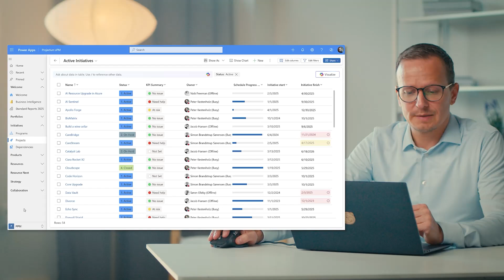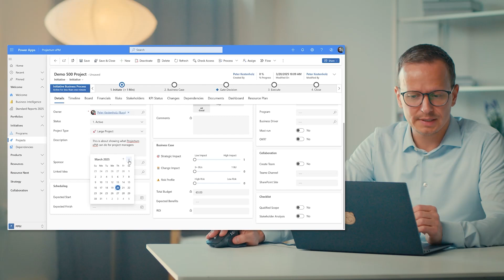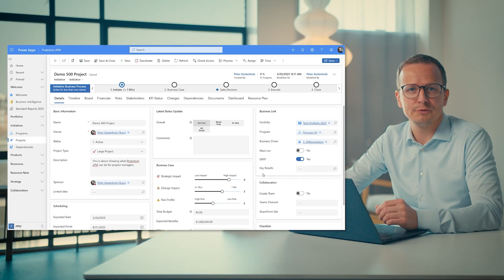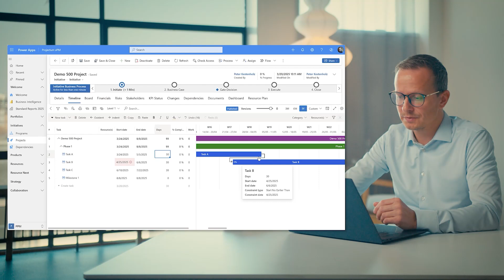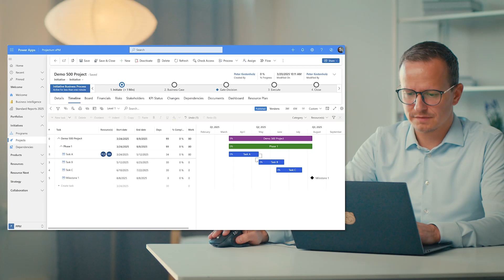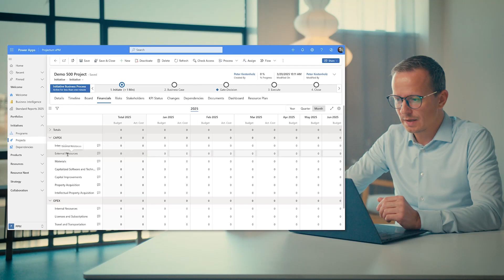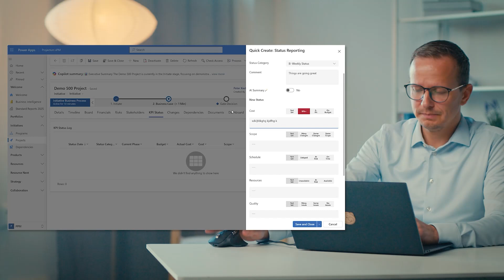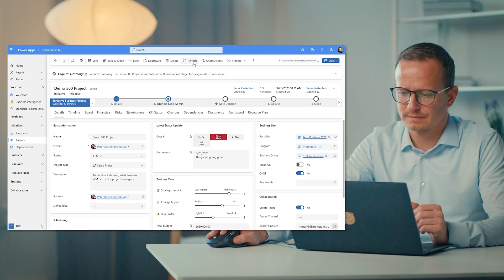Smarter Project Management in Projectum xPM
Projectum xPM for Project Managers | Planning, Risks, Resources & Governance

Explore how Projectum xPM simplifies project management from start to finish. In this demo, we walk through creating a project, aligning with strategy via OKRs, building timelines with templates or AI, and managing tasks, milestones, resources, risks, budgets, and governance gates—all in one unified platform.

Whether you're overseeing tech portfolios, large programs, or day-to-day projects, Projectum xPM gives you the tools to stay in control and aligned with business value.

00:11 Creating projects and adding information, e.g. sponsor, idea, schedule
1:55: Assessing project impact & benefits
02:55 Connecting projects to strategy (OKRs)
03:15 Creating and managing Project timelines from scratch with tasks and milestones
5:10 task dependencies: soft and hard links
06:08 Project versions
07:00 Adding resources to tasks
07:53: Risk management
08:48: Financials in projects
10:13: Project status
12:12 Native AI summaries
12:38: Managing documents

About Projectum

Projectum is a leading provider of Project Portfolio Management (PPM), Strategic Portfolio Management (SPM), and PMO solutions, helping organizations optimize their project execution and resource management. As a Microsoft Gold Partner, we specialize in the Power Platform and other Microsoft technologies to drive digital transformation and strategic success.

Our expertise includes:
✅ Project & Portfolio Management (PPM)
✅ Strategic Portfolio Management (SPM)
✅ Projectum xPM - Anything portfolio management
✅ PMO Best Practices & Implementation
✅ Microsoft Power Platform Solutions
✅ Business Intelligence & Reporting with Power BI
✅ Agile, Scrum, and SAFe Frameworks